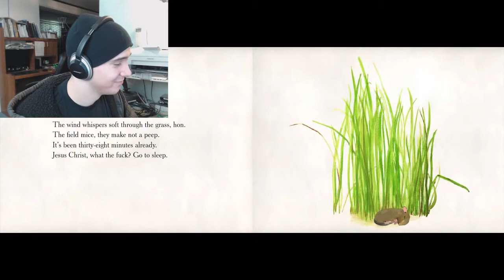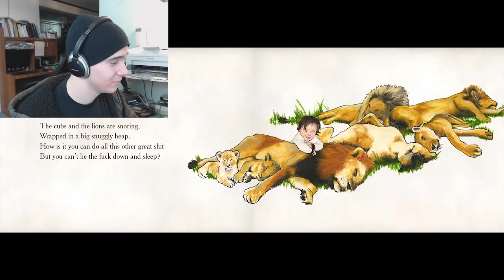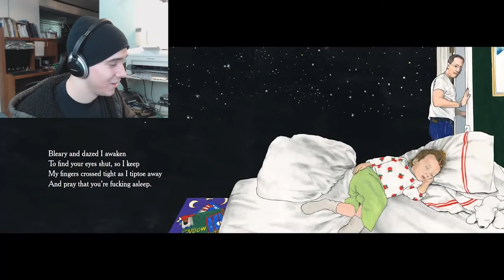BEST BOOK EVER! - Reacting to Go The F*ck To Sleep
[REUPLOAD]